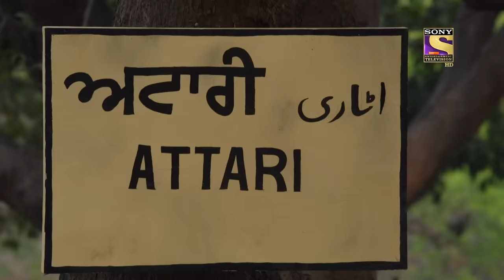Kyun Utthe Dil Chhod Aaye? - Ep 50 - Full Episode - 2nd April, 2021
Episode 50: Farooq's Men Arrive
Farooq's men arrive at the Banjara camp, looking for Uday. Amrit injures her leg, attempting to protect Vashma's child. All of them are in desperate need of transport, which will help them cross the border

About Kyun Utthe Dil Chhod Aaye?:
1947 Lahore, The Union of India - The country is sensing its freedom from imperial rule, the colonizers are finally on their way out. People all over the country imagine a better future for their kids, lovers are ready to give their hearts away again. But amidst all the glory and rosiness, an internal conflict is brewing. A cloud of uncertainty looms over the country.